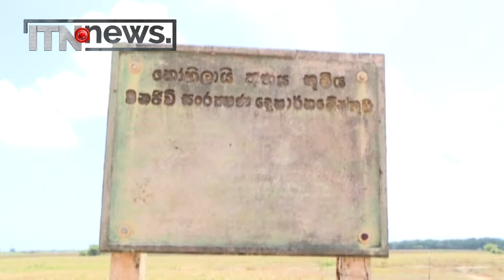උතුර ජයගත්ත සපුමල් කුමාරයා ඉදි කළ කෝකිලායි විහාරය ...